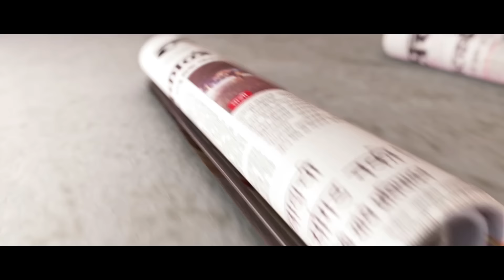Sahara Chief Subrata Roy Set To Go Back To Tihar Jail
सहाराचे सर्वेसर्वा सुब्रतो रॉय यांना पॅरोल रजा वाढवून देण्यास सर्वोच्च न्यायालयाने शुक्रवारी नकार दिला. त्यांना देण्यात आलेली रजा तातडीने रद्द करण्यात येत असून, त्यांनी लगेचच दिल्लीतील तिहार तुरुंगात परतावे, असे न्यायालयाने म्हटले आहे. न्यायालयाच्या या निकालामुळे सुब्रतो रॉय यांना पुन्हा एकदा झटका बसला आहे.